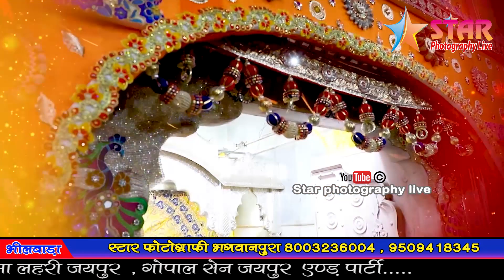Uma lahari !! बाहें पकड़ ले सांवरा कहीं डूबने जाए !! खाटू श्याम भजन !! उमा लहरी जयपुर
उमा लहरी
उमा लहरी
जयपुर लहरी के भजन
भीलवाड़ा प्रोग्राम उमा लहरी
भीलवाड़ा लाइव हनुमान जन्मोत्सव
उमा लहरी, उमा लहरी का भजन, उमा लहरी के श्याम भजन, उमा लहरी के सॉन्ग, उमा लहरी खाटू श्याम के भजन, उमा लहरी के खाटू श्याम के भजन, उमा लहरी भजन गायक, उमा लहरी के न्यू भजन, उमा लहरी के गाना, उमा लहरी खाटू श्याम जी भजन

सांवरिया सेठ का मंदिर कहां है
सांवरिया सेठ के गाने
सांवरिया सेठ के भजन राजस्थानी
सांवरिया सेठ का नया भजन
सांवरिया सेठ कितने किलोमीटर है
सांवरिया सेठ का इतिहास
सांवरिया सेठ की क्या कहानी है?
सांवलिया सेठ मंदिर की स्थापना कब हुई?
सांवरिया जी का मंदिर कब खुलेगा?
सांवरिया सेठ कैसे बना?
इंदौर से सांवरिया सेठ कितना किलोमीटर?
सेठ क्या?
सांवरिया सेठ कितनी दूर है?
Sanwaria
सांवरिया सेठ दे दे प्यारा मालिक दे दे
सांवरिया सेठ दे दे डीजे
सांवरिया सेठ के मारवाड़ी भजन
भगवत सुथार कहां का है
भगवत सुथार के भजन लिरिक्स
भगवत सुथार माताजी का भजन
Lagan Tumse Laga Baithe Bhagwat Suthar Ringtone download
 !! सांवरिया सेठ दे दे भगवत सुथार का भजन  !! sanwariya seth de de  bhagwat suthar bhajan
@Sp Music Official
@Baba NRG Music & Films Studio - LIVE
@NR Music & Films
@Kalash studio and films
@RMC Mayur Music
@RMC Live HD
@Charbhuja Live Kaliyas
@BAJRANG DIGITAL LIVE COVERAGE
@ASB FILMS BHILWARA
@BALAJI FILMS RAJSAMAND  @Rajasthani Media Official
@T-Series official
@PR LIVE COVERAGE
@Komal Music And Film
@bheru puri official

ऐसे नए-नए एचडी क्वालिटी के वीडिय देखने के लिए हमारे चैनल को लाइक सब्सक्राइब ज्यादा से ज्यादा शेयर करें और घंटी जरूर बजाएं ताकि आपको अगला नोटिफिकेशन बहुत ही जल्द मिल सके